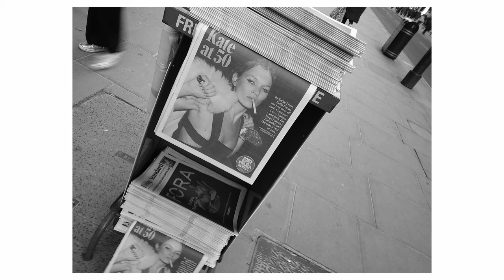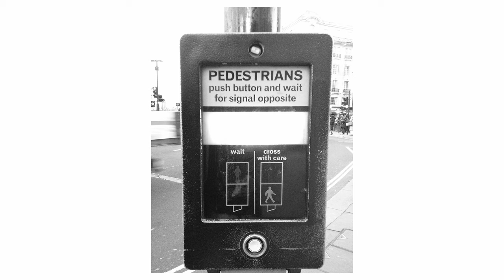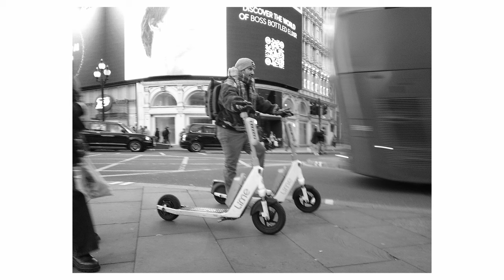Camp Snap Camera - Street Photography - London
Fixed Lens | Fixed Aperture | Auto Speed | Auto ISO | No Screen

In today's slideshow, I'm testing out the Camp Snap screenless digital camera. I downloaded the black and white mode, thinking it would lend itself well to Street Photography. These images were shot just before sunset to assess how the camera performs in lower light conditions.

I'd love to hear your thoughts on the concept of using a screenless camera. For me, it brought back the excitement reminiscent of waiting for film to be processed. All the images presented are straight out of the camera, unmodified.